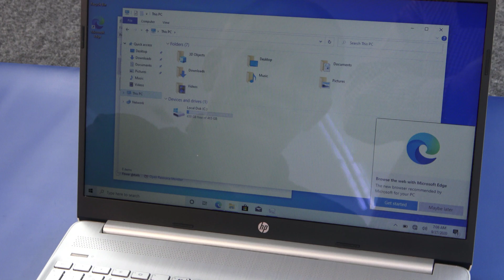HP 15.6" Touchscreen Laptop, How To Upgrade M.2 SSD & Add More Memory On Brand New Model 15-dy1032ms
I Have a brand new HP 15.6" Touchscreen laptop I will open up to upgrade a tiny 128GB M.2 SSD to a 500GB SSD. Also I will double memory from 8GB to 16GB of DDR4.  I will finish with a quick clean install of Windows 10 20H2 Edition.  Model# 15-dy1032ms

When attempting any project like this, please protect yourself from static discharge by using an ESD wrist band and/or mat. Always use good quality tools. Dale

Tools Used:
PH0 or PH1 Magnetic Tip Phillips Screwdriver
Blue Triangle Plastic Spudger Tool...

How to create a USB Windows 10 Install Drive, its free...

New Parts Installed:
Crucial MX500 M.2 SATA 500GB SSD
Samsung 8GB DDR4 2666MHz Memory Module x1